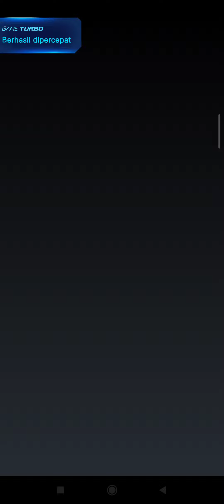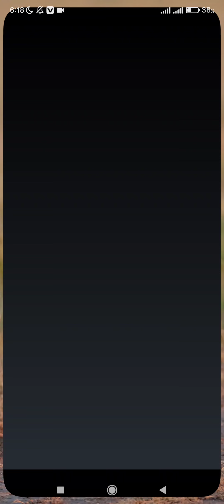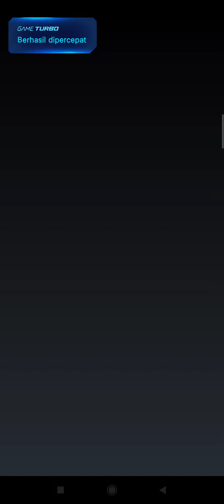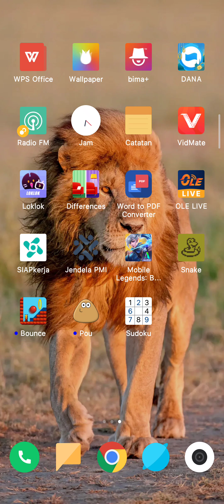GAME LEGENDS PART 3